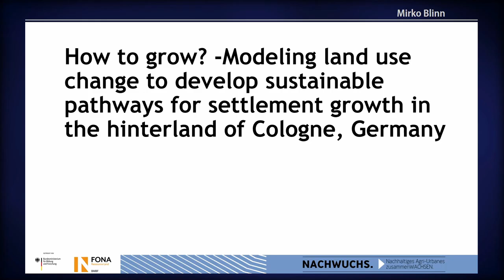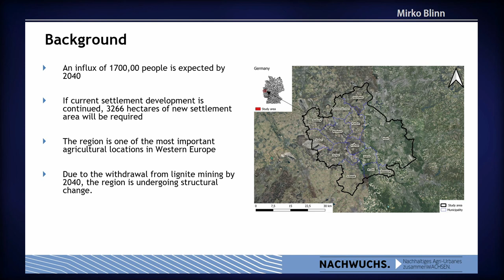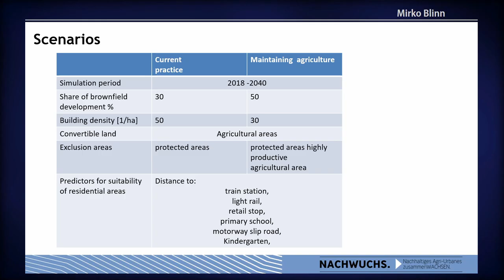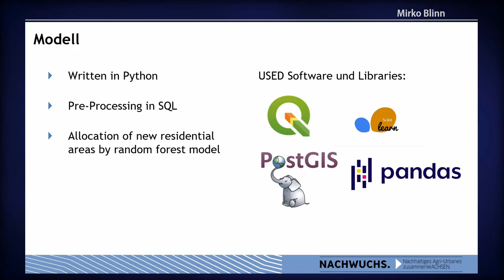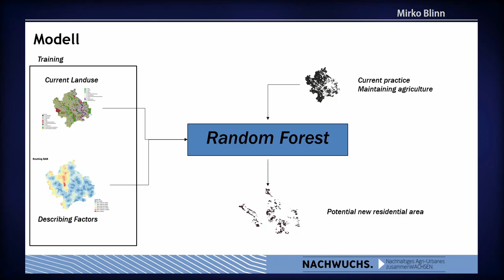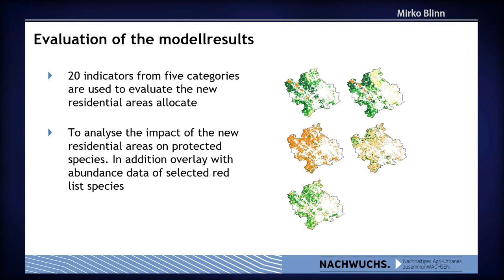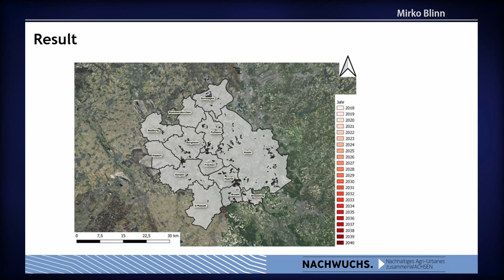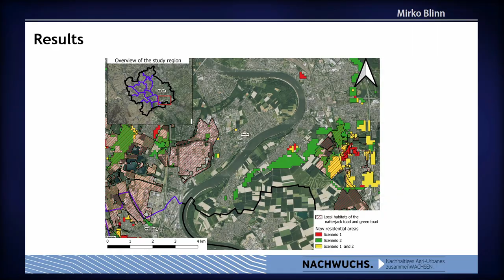FOSS4G 2022 | How to grow? -Modeling land use change to develop sustainable pathways for settlement…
How to grow? -Modeling land use change to develop sustainable pathways for settlement growth in the hinterland of Cologne, Germany

How to grow? -Modeling land use change to develop sustainable pathways for settlement growth in the hinterland of Cologne, Germany Urban sprawl is associated with negative environmental impacts such as the loss of habitat and the loss of most fertile soils for agriculture. The hinterland of Cologne, Germany is facing these challenges. The area is expected to face a population increase by 200,000 inhabitants in the next twenty years. Given past development trends, this population increase will have to be mainly absorbed by the cities and villages in the hinterland. While this provides ample economic opportunities, negative impacts on ecosystems as well as on agriculture have to be assumed due to urban sprawl and increasing fragmentation. The region is known as as one of the most productive agricultural regions in Central Europe. As highest fertile soils are located in the direct neighborhood of existing settlements, urban sprawl will lead to strong trade-offs with agricultural production. The aim of the scientific project NACHWUCHS is to identify alternatives to the continuation of existing development patterns. Therefore, we developed a baseline land use model and compare it to scenarios that assume different brownfield development activities. Stakeholder involvement is at the core of the project, as policies for alternative pathways cannot be successfully implemented without the support by farmers, real estate companies, environmental stakeholder , the municipalities and the district administration. The most important aspect of land use change in the region is the allocation of new housing areas. This is modeled by a tool-chain based on a free software stack, that uses PostgresSQL with a Postgis extention, Python and QGIS. The allocation model for new housing areas is currently based on a random forest classifier that has been trained on the official governmental ATKIS vector land use data set. The predictors of the model included distance to public transport and social infrastructure as well as existing land use development plans. The allocation of new housing areas was limited to areas outside of protected areas. Furthermore, only a few land use classes – mainly agriculture – were allowed for the allocation of new housing areas. The distance-based predictors were calculated by the openrouteservice, which uses OpenStreetMap data to build the routing graph and to assign routing weights. A 100 by 100m vector grid was used for model training and prediction. Model performance was evaluated based on a split in test and training data that considered spatial relationships. Based on the suitability of the grid cells the demand for projected new housing areas was allocated. We used nine scenarios that differed in the building density for new housing areas as well as by the extent of brownfield development . In the study presented, building density is expressed in residential units per hectare. Residential units per hectare is simplified as the number of flats in a building. In the simulated scenarios, three density classes (10, 30 and 50 residential units per hectare) and three different proportions of brownfield development (10, 20 and 40 per cent) were combined. In the simulated period from 2018 to 2040, we had an area increase of more than fifty percent between the scenario with the lowest density and the lowest proportion of brownfield development and the scenario with the highest density and the highest proportion of brownfield development . The results of the allocation procedure was evaluated based on a set of indicators which cover environmental, agricultural and social aspects. Examples are the supply of agriculture related ecosystem services, soil fertility, economic value of agricultural production and hemeroby.We used the Open Data of the State of North Rhine-Westphalia, which contained geodata for the relevant domains economy, environment and nature conservation, agriculture, social affairs and transport. The data are Inspire-compliant and available under a free licence (DL-DE-›Zero-2.0) . The data set further allowed the evaluation of the model results with regard to the consequences of the flood disaster of the 14th July 2021, which severely affected parts of the hinterland of Cologne. Our results will be used in the context of a mission statement for the future regional development, developed together with locals stakeholders. The mission statement defined development goals for four sub-regions derived by socio-economic and environmental properties based on 17 UN SDGs. With the help of the above-mentioned indicators, we will evaluate how close or how far the results of the different scenarios are to these goals and assist local stakeholders, e.g. in the search…

Mirko Blinn